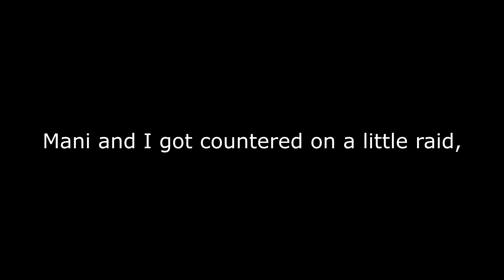Countered & Raided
We had an interesting adventure during the last days of the wipe..